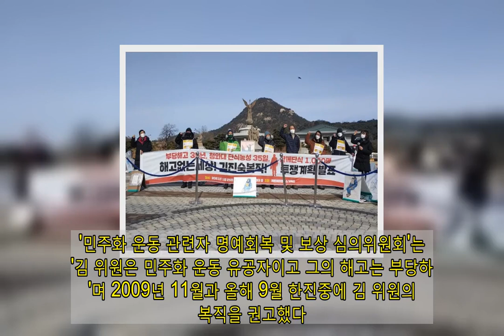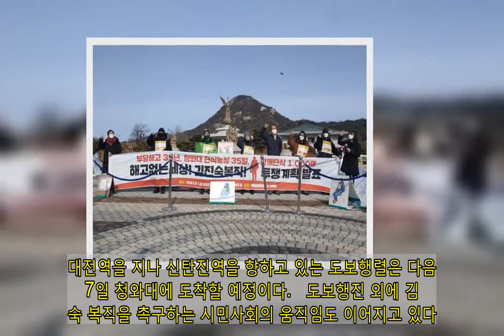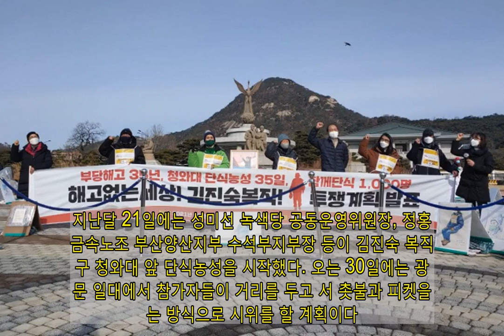김진숙 복직 촉구 시민 800여 명 하루 단식, 30일 촛불 시위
한진중공업(한진중) 해고자 김진숙 민주노총 부산본부 지도위원의 복직을 위해 시민 800여 명이 하루 단식에 나섰다.   리멤버 희망버스 기획단은 25일 청와대 앞에서 기자회견을 열고 "35년 전 부당하게 해고당한 김 위원의 복직 촉구 청와대 앞 단식이 35일을 맞은 오늘 798명의 시민과 노동자가 연대단식에 나섰다"며 "정부와 한진중, 한진중의 법정관리사인 산업은행은 김진숙 복직 요구를 외면하지 말고 1월말 안에 사태를 해결해야 한다"고 촉구했다.   이날 하루 연대단식에는 김호규 금속노조 위원장, 박승렬 한국기독교교회협의회 인권센터 소장, 이태호 시민사회단체연대회의 운영위원장 등이 참여했다. '집단해고' 철회 투쟁 중인 LG트윈타워 청소노동자 35명도 함께했다.   김 위원은 대한조선공사(현 한진중공업) 노조 집행부의 어용성을 비판하는 유인물을 작성했는 이유로 1986년 경찰에 끌려가 고문당한 뒤 사측에 의해 해고됐다. '민주화 운동 관련자 명예회복 및 보상 심의위원회'는 '김 위원은 민주화 운동 유공자이고 그의 해고는 부당하다'며 2009년 11월과 올해 9월 한진중에 김 위원의 복직을 권고했다.   기자회견 참가자들은 김 위원의 해고는 권위주의 정부 시기 국가 폭력에 의해 일어난 일이라며 정부와 한진중공업의 법정관리사인 산업은행이 김 위원의 복직을 위해 적극적으로 나서야 한다고 주장했다.   이 위원장은 "김진숙 복직은 35년 전에 국가가 개입해 일어난 부끄러운 일을 바로 잡자는 것"이라며 "이 문제는 우리 사회가 해결할 수 있는 문제고, 해결하지 않으면 안 되는 문제"라고 강조했다.   박 소장은 "문재인 정부에 기대한 것 중 하나는 과거 정권의 폭압에 의해 피해를 겪고 있는 시민 한 사람, 한 사람에 대해 정말 애정어린 피해 회복 조처를 하는 것이었다"며 "과거 전두환 정권 시절 경찰에 의해 고문을 당하고 해고된 김진숙 노동자의 복직을 정부와 산업은행이 외면해서는 안 된다"고 밝혔다.   ▲ 25일 리멤버 희망버스 기획단이 청와대 앞에서 김진숙 복직 촉구 하루 연대단식 및 투쟁계획 발표 기자회견을 열고 있다. ⓒ프레시안(최용락)      김 위원은 정년을 6개월여 앞둔 지난해 6월, 마지막 복직투쟁을 시작했다. 지난해 11월에는 복직투쟁에 나선 김 위원의 암이 재발했다는 소식이 알려지기도 했다.   지난달 30일 김 위원은 항암치료를 포기하고 김천역에서 청와대까지 복직 촉구를 위한 도보행진에 나섰다. 차해도 전 금속노조 한진중공업지회장, 황이라 금속노조 부양지부 미조직부장 등도 함께였다. 현재 도보행진 참가자는 100명을 넘긴 것으로 알려졌다. 대전역을 지나 신탄진역을 향하고 있는 도보행렬은 다음달 7일 청와대에 도착할 예정이다.   도보행진 외에 김진숙 복직을 촉구하는 시민사회의 움직임도 이어지고 있다. 지난달 21일에는 성미선 녹색당 공동운영위원장, 정홍형 금속노조 부산양산지부 수석부지부장 등이 김진숙 복직 촉구 청와대 앞 단식농성을 시작했다. 오는 30일에는 광화문 일대에서 참가자들이 거리를 두고 서 촛불과 피켓을 드는 방식으로 시위를 할 계획이다.